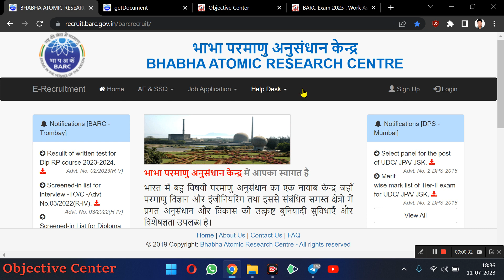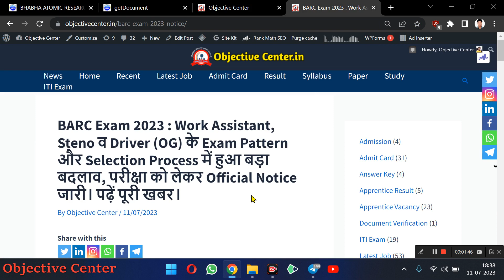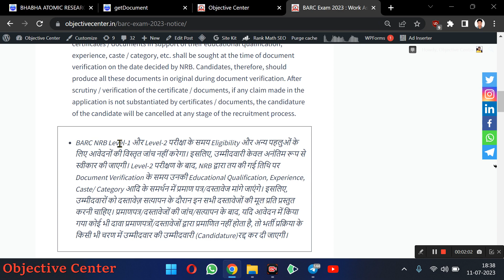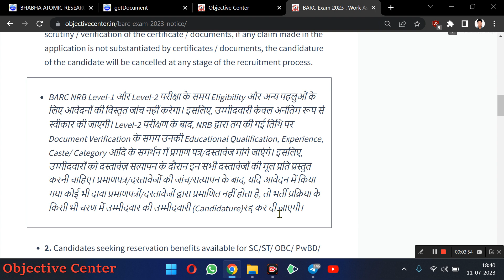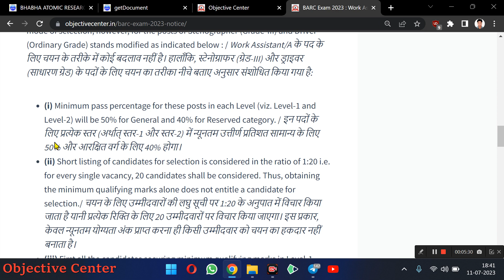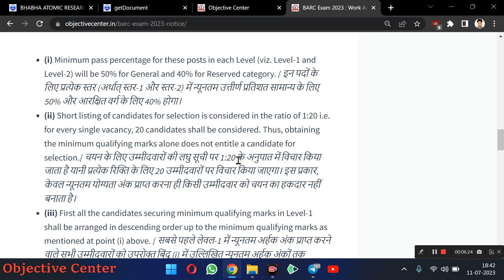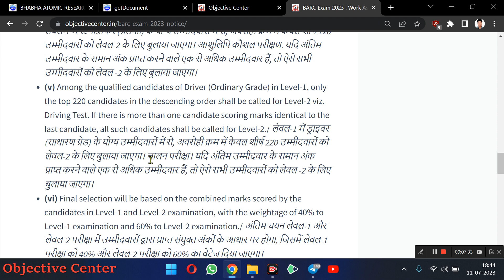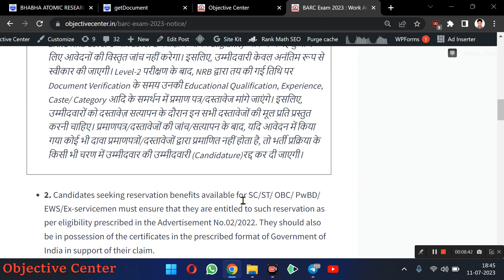BARC Exam Date 2023 | BARC Work Assistant Exam Date 2023 | BARC Work Assistant Admit Card 2023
BARC Work Assistant Paper

📌 NPCIL Stage 1st Paper

📌 NPCIL Stage 2nd Paper

barc exam date 2023 admit card,
work assistant exam date 2023,

barc, barc exam date 2022,
barc exam date,
barc admit card 2022,
barc ka exam kab hoga 2023,

barc hall ticket 2023,
work assistant exam date 2022,
barc work assistant,
bark work assistant exam date,
barc assistant exam date 2022,
barc 2023 exam date,
barc previous year question paper,
barc exam,
barc ka exam kab hoga 2022,
barc admit card,

objective center,
barc ka admit card kab aayega 2023,
npcil admit card 2023,
nta visva bharati admit card 2023,
visva bharati admit card 2023,
barc recruitment 2023 admit card,
barc work assistant ka exam kab aayega,
bhabha atomic research centre exam date,
bhabha atomic research centre admit card 2023,
barc 2023,
barc update,
bhabha atomic research centre latest update,